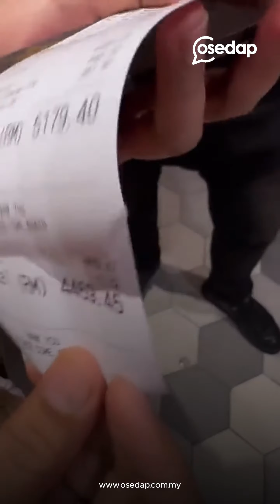Kak KM Belanjakan RM10,000 Untuk Jamu 10 Staf Makan Malam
Mention sahaja nama Kak KM atau Liana Rosli, pasti ramai yang tahu usahawannya suka berkongsi rezeki dengan keluarga. Tidak hanya itu, anak kepada pelakon veteran Normah Damanhuri ini juga sangat generous, sanggup melabur puluhan ribu ringgit untuk jamu makan malam 10 orang pekerjanya.

Jom baca artikel penuh di website Osedap!

Sumber : @lianaroslikakkm
Untuk kredit atau apa2 berkaitan video, boleh terus DM ye 🥰